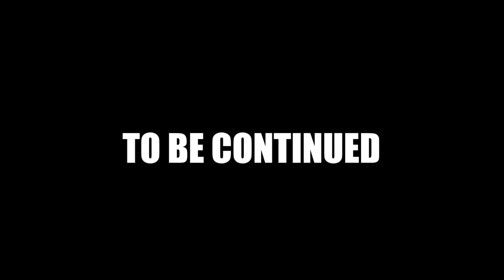Wii Deleted You | Part 1 (creepypasta)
Delete.